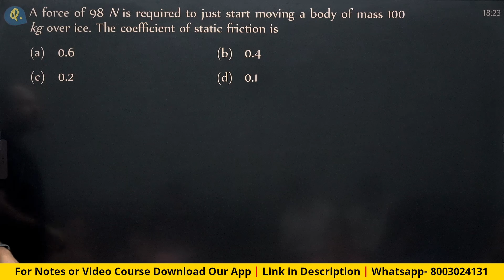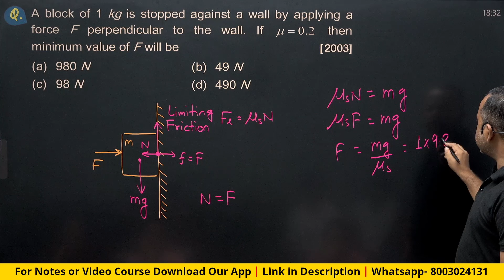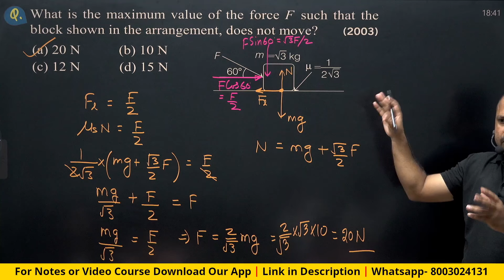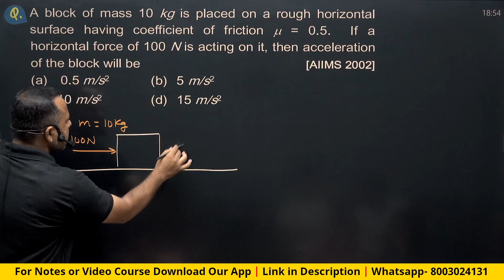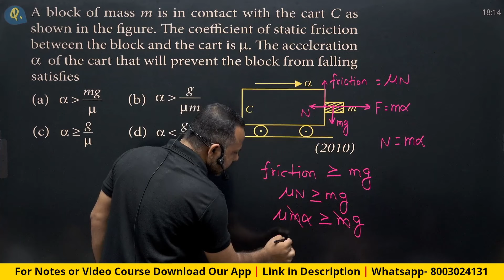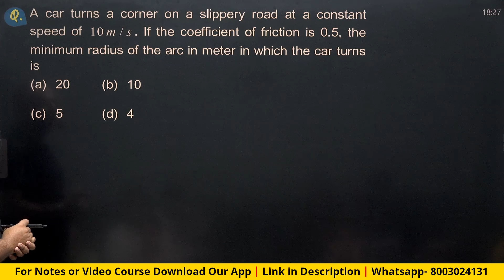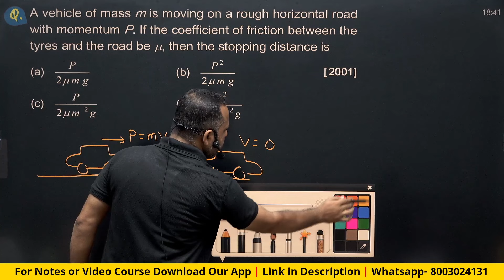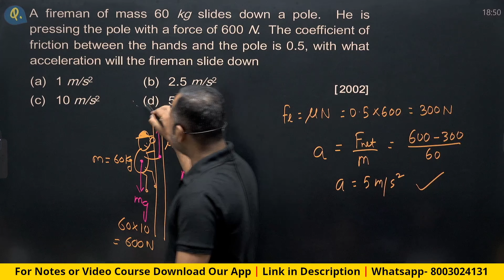2. Friction Important PYQs | Newton's Laws of Motion | 11th Physics